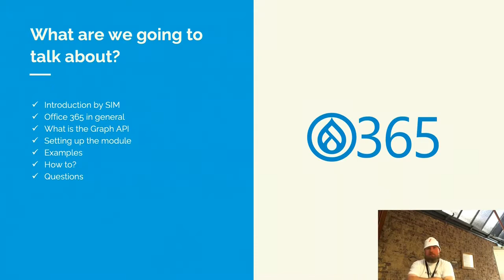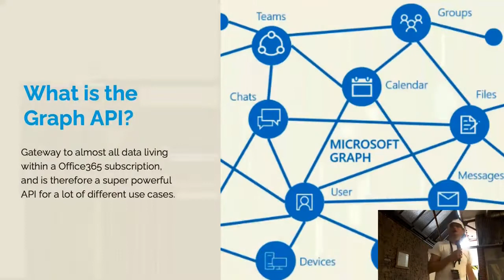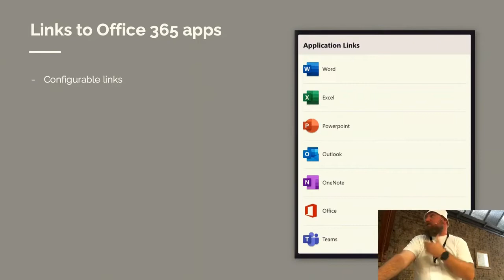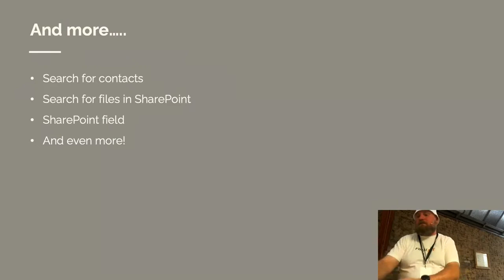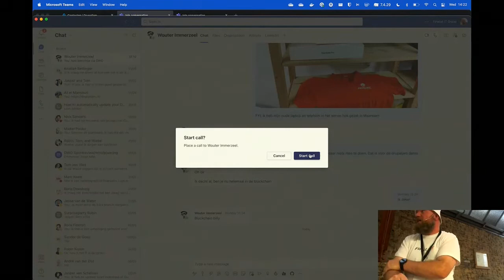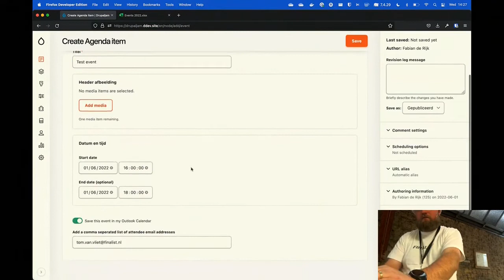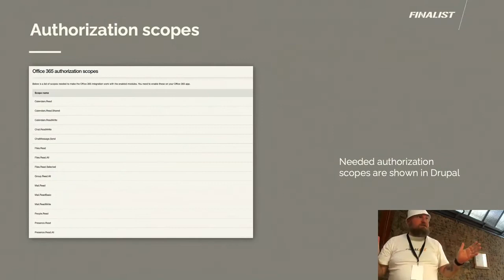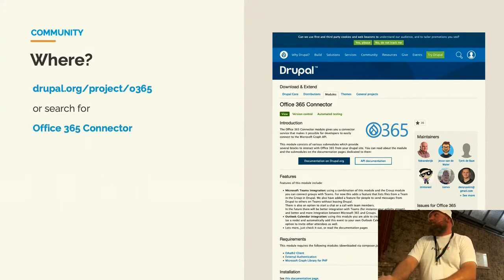Drupaljam:re-United - Digital collaboration with Office 365 as extension of Drupal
Fabian de Rijk & Tom van Vliet
Senior Drupal Developer @ Finalist

This session is about digital collaboration in Drupal, with the benefits of Office 365. Think of real-time collaboration in Office files, email, calendar, activity log and of course Teams.

Fabian de Rijk takes us through the application of the "Office 365 Connector" module in your Drupal environment and shows examples of how Office 365 works as an extension of your Drupal social intranet, client extranet, collaboration portal or digital workspace.

As introduction, Roelof Schram discusses the efficient community effort delivered by collaborating companies. A great example of how we can make Drupal better together.